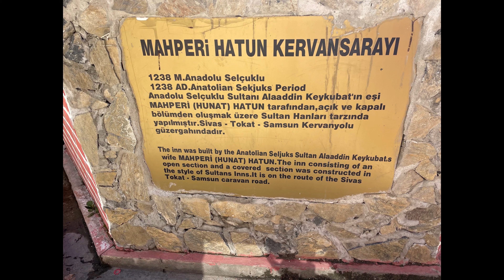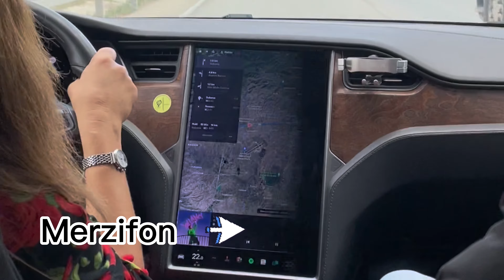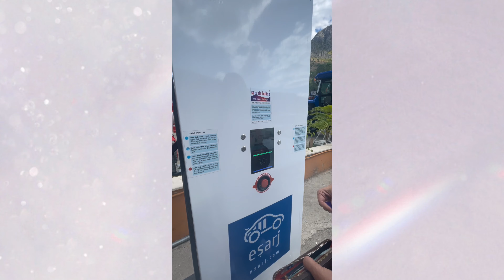Tesla ile 81 il gezimden bugün size Tokat ve Amasya’yı gösteriyorum.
Amasya-Merzifon’da şarj sorunu yaşadım. ☹️
İzleyin, görün…
Türkiye 81 il elektrikli araç Tesla ile nasıl gezilir? Her ilde şarj oluyor mu?
Lütfen kanalıma destek olmak için ‘abone’ tuşuna basmayı unutmayın. 🙏
Selamlar, saygılar, sevgiler…
Halide